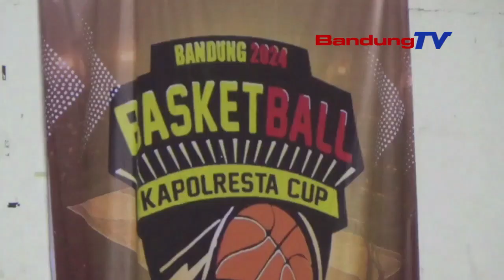MEDIA BALL KAPOLRESTA CUP U16